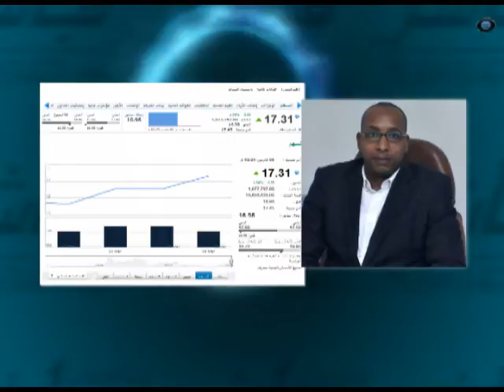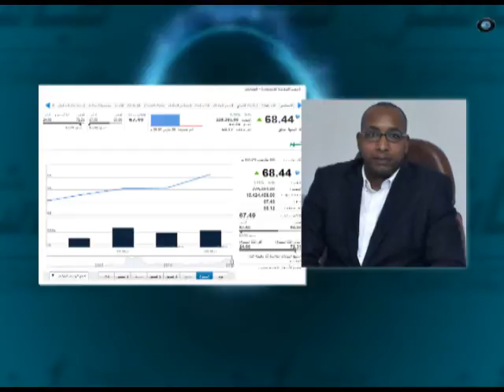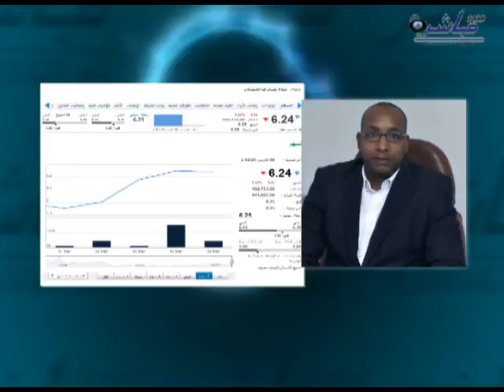مباشرTV | تحليل فني لأسهم "المالية والصناعية المصرية" و"هيرميس" و"مصر الجديدة للاسكان" و"راية"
نتناول في هذه الحلقة تحليلا فنيا لأسهم "المالية والصناعية المصرية" و"هيرميس" والمصرية للمنتجعات السياحية" و"مصر الجديدة للاسكان" و"راية" على راديو مباشر "راديو الاقتصاد الأول في الشرق الأوسط"